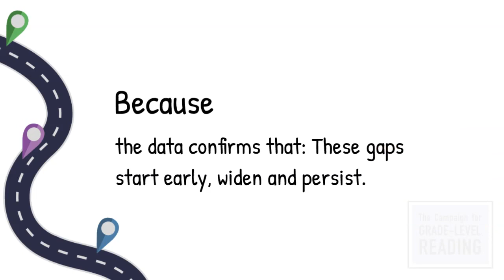GLR Week 2024 will FocusOnTheGaps!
Join us July 22-26 for our annual series of virtual and in-person events for GLR Week 2024.